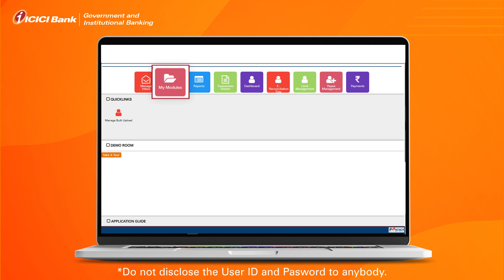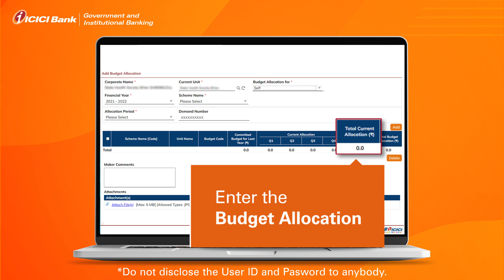ICICI Bank Customised Digital Payment Solution- Budget Allocation Module